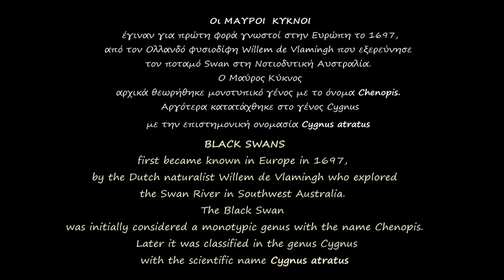BLACK SWAN (Cygnus atratus) / Ο ΜΑΥΡΟΣ ΚΥΚΝΟΣ του Πόρτο Ράφτη (HD) English subtitles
Οι Μαύροι Κύκνοι έγιναν για πρώτη φορά γνωστοί στην Ευρώπη το 1697, από τον Ολλανδό φυσιοδίφη Willem de Vlamingh που εξερεύνησε τον ποταμό Swan στη Νοτιοδυτική Αυστραλία.  Ο Μαύρος Κύκνος αρχικά θεωρήθηκε μονοτυπικό γένος με το όνομα Chenopis.  Αργότερα κατατάχθηκε στο γένος Cygnus με την επιστημονική ονομασία Cygnus atratus

Black Swans first became known in Europe in 1697, by the Dutch naturalist Willem de Vlamingh who explored the Swan River in Southwest Australia.  The Black Swan was initially considered a monotypic genus with the name Chenopis. Later it was classified in the genus Cygnus with the scientific name Cygnus atratus